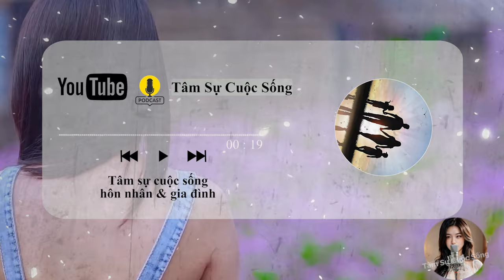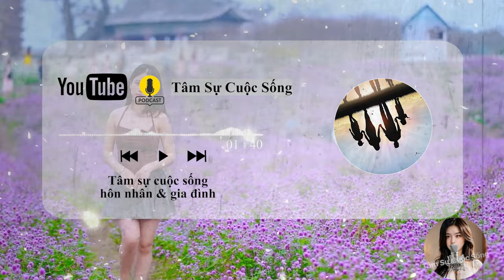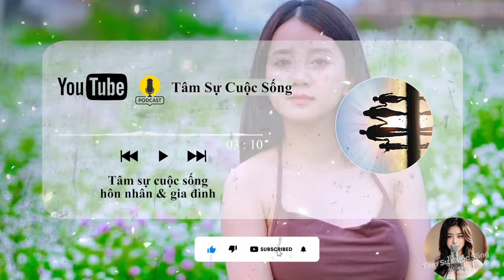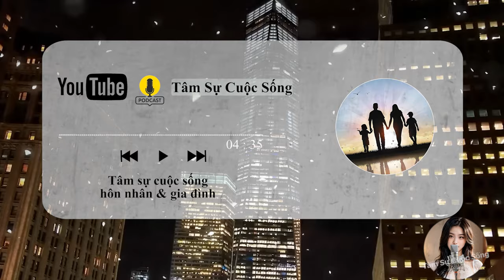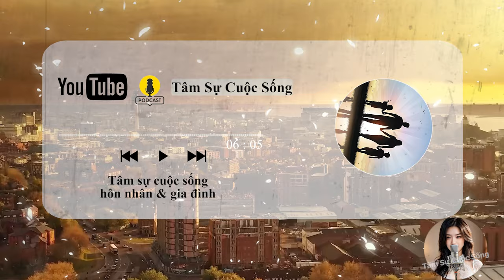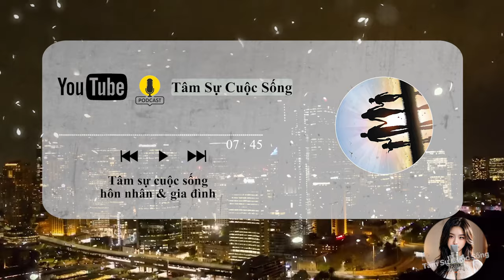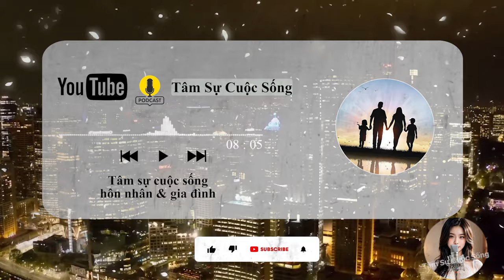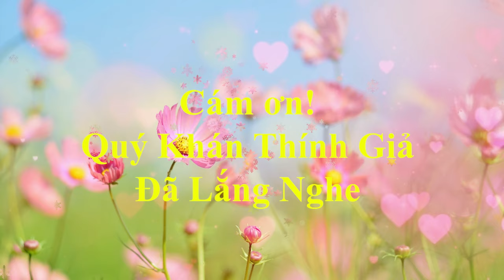🔥 Tâm Sự Thầm Kín: Mới cưới đã phải ly hôn chỉ vì chuyện khó nói | Tâm Sự Cuộc Sống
🎦 Lịch Phát Sóng Kênh hàng ngày:
- Sáng: 10h30